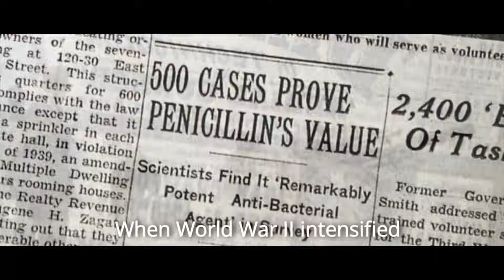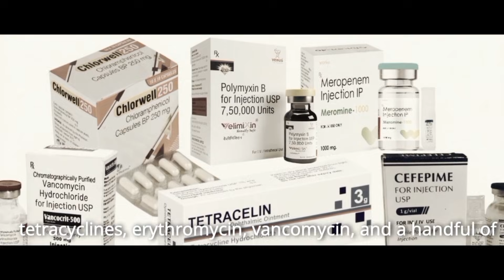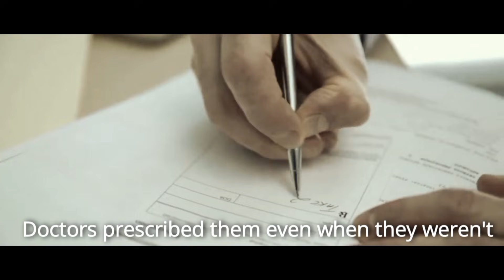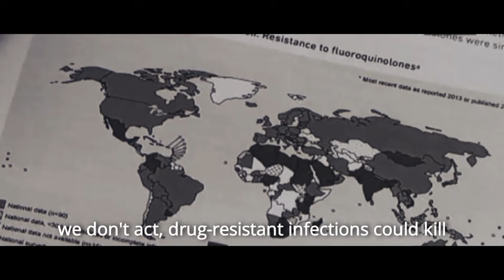Antibiotic Resistance: The silent war between humans and bacteria.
Antimicrobial Resistance (AMR) is one of the biggest threats facing modern medicine. Bacteria are evolving faster than our medicines, pushing us toward a future where minor infections could once again become deadly, as there will be no more effective antibiotics available.

World AMR Awareness Week (18-24 Nov 2025) spreads awareness about rising drug-resistant infections.
It urges nations, healthcare workers, and the public to use antimicrobials responsibly.

This video uncovers the journey from World War II wound infections to today’s rising superbugs, the misuse of antibiotics, and the urgent global fight to protect the drugs that once saved millions.